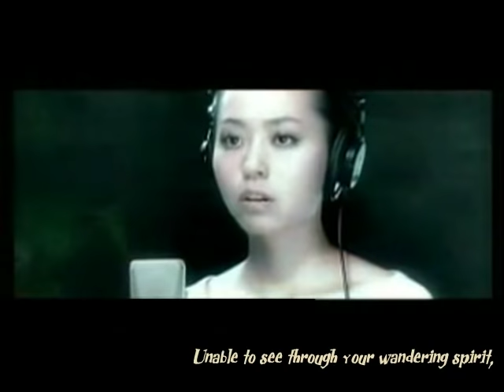[Engsub] Painted Heart - Jane Zhang [Painted Skin OST]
Credit: on clip